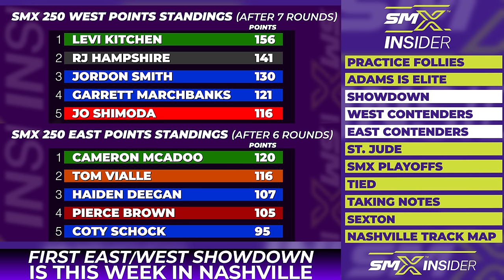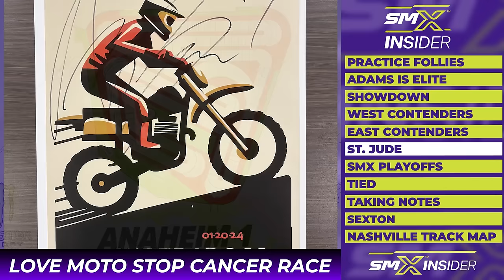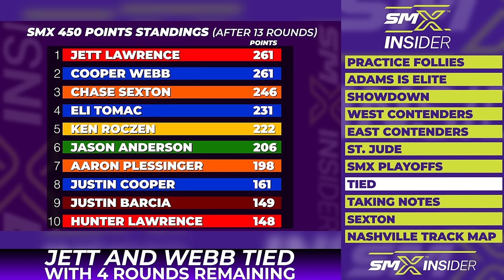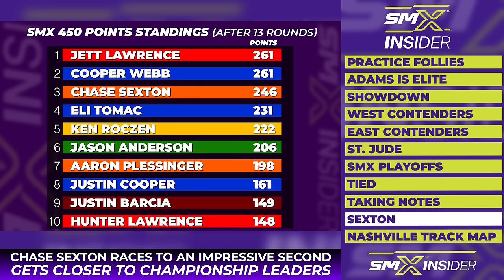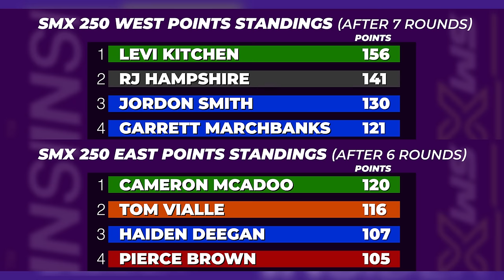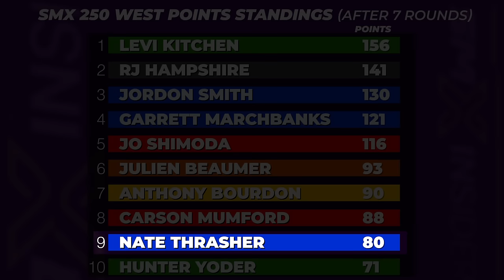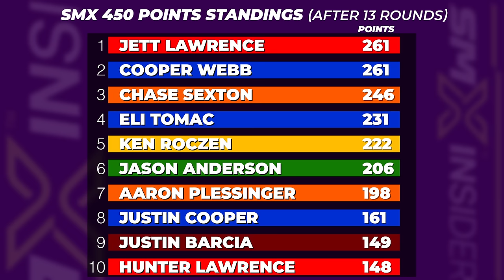SMX Insider – Episode 66 – Nashville Supercross Preview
The Insiders are back to preview round 14 of Monster Energy Supercross. Nashville is set to host the first East/West showdown race of the season as Levi Kitchen, Cameron McAdoo, RJ Hampshire, and Haiden Deegan face off for the first time in 2024. You can’t get any closer than tied! Jason Weigandt and Jason Thomas break down what to look for as the 450 championship heats up. Co-points leader Cooper Webb joins the Insiders for the Big Interview and Clinton Fowler brings us the SMX facts and puts the Supercross championship in historical perspective.